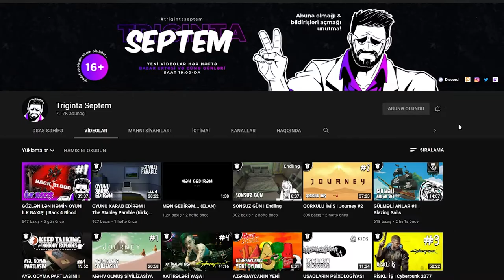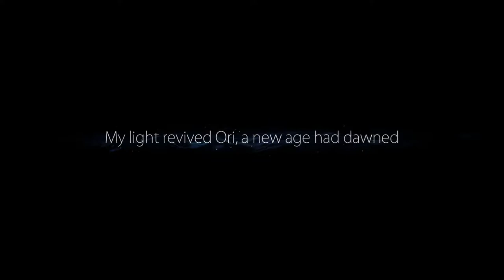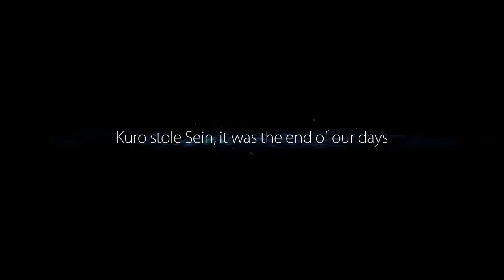YENƏ YETİM QALDI | Ori and The Blind Forest #1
"Ori and The Blind Forest" oyunu ilk test bölümlə qarşınızda. Xoş izləmələr!